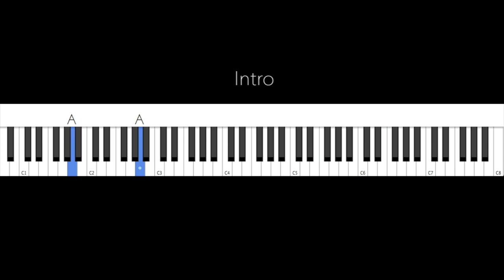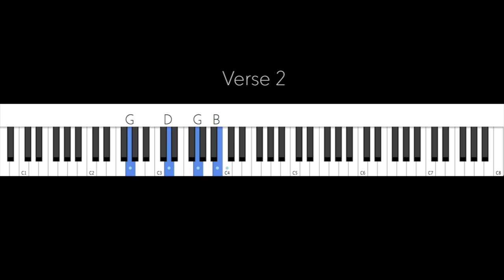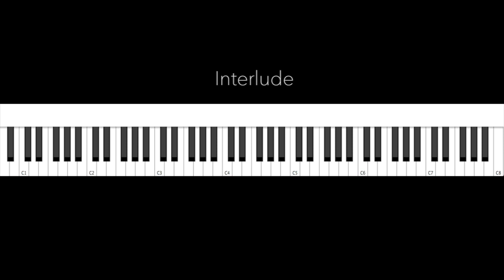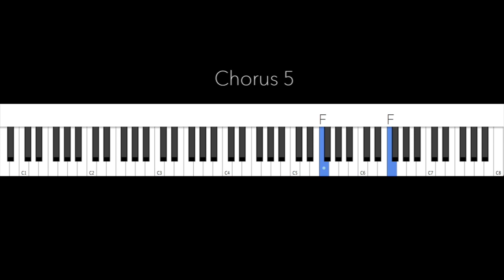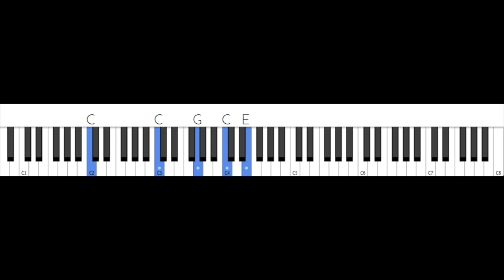"Already Won" Piano Tutorial - Highlands Worship